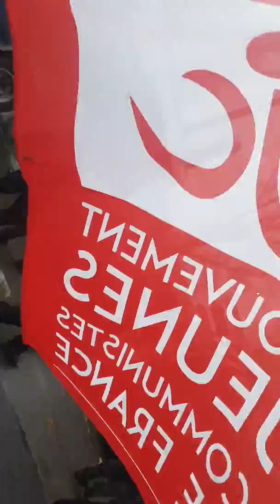La préfecture sous bonne protection